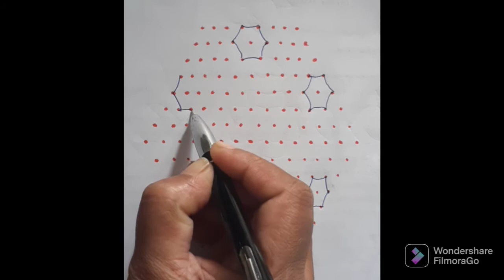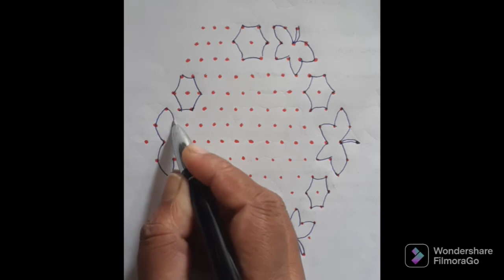15-8 dots rangoli for beginners sukki pulli dots easy రంగవల్లి pulli kolam